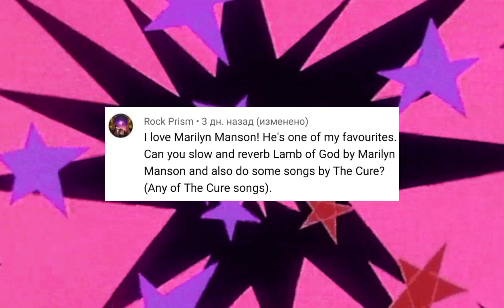Marilyn Manson - Lamb Of God(slowed + reverb)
tag me if you used this song
I'd love to see your work ✨